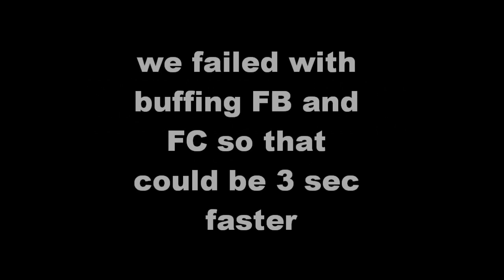Maplestory- scarlion DUO (EMS)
no music, maby the copiright makes my vids gets less views so this is a test to see if it makes a difference.